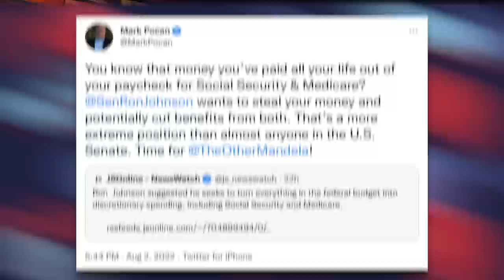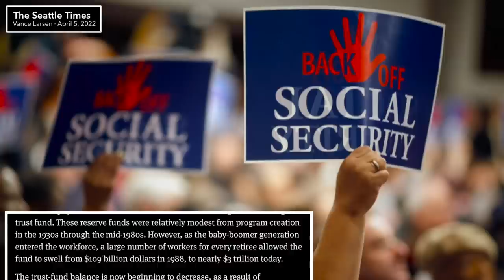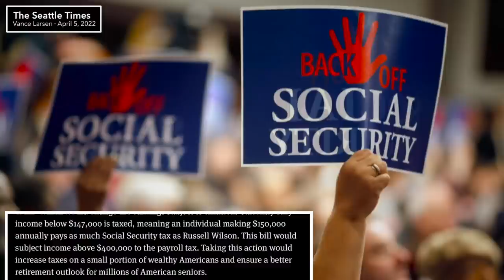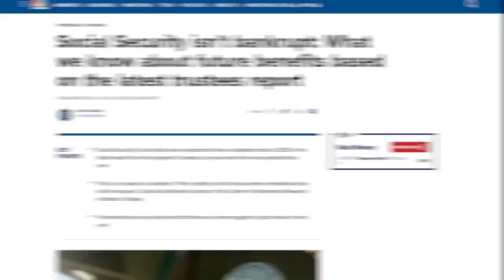LISTEN: GOP Senator Ron Johnson Wants to GUT Social Security and Medicare